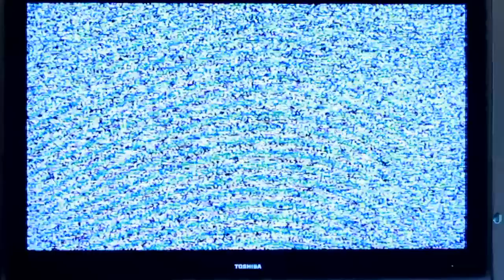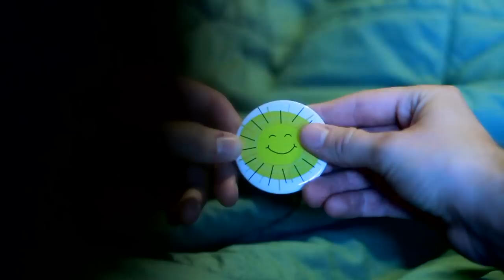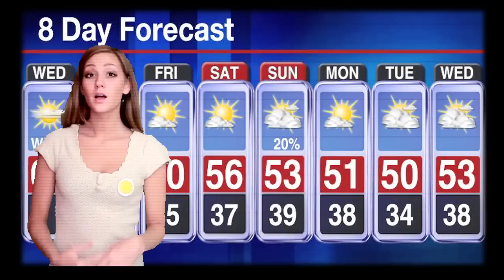Breaking News - Canon 7d Music Video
A music viddo I made for class with Jack . Breaking News by Discover the Season